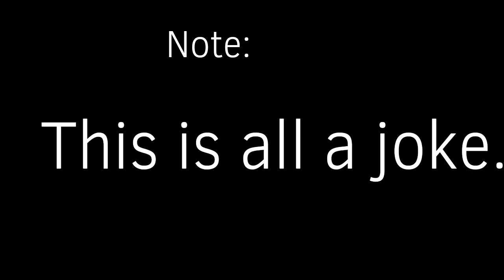Countryballs: Grimace Shake Incident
I wished I tried it...